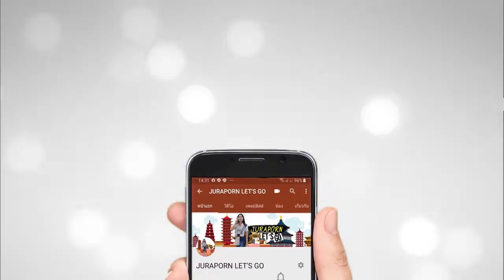EP.7 ชิวๆ เที่ยวมาเก๊า